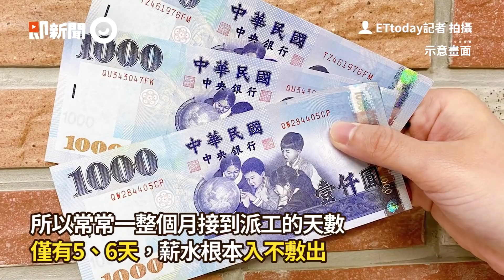妻病逝！59歲失業父養4歲女兒 白飯度日：孩子吃剩再吃｜父女｜子宮頸癌｜水電工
☑影片授權：社團法人愛的延續公益協會